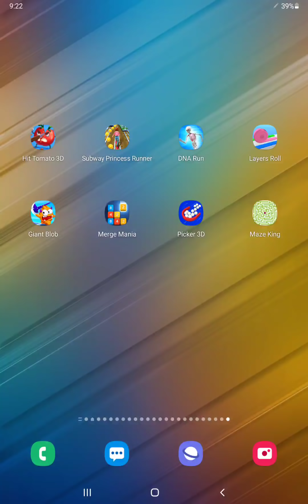Hit Tomato,Subway Princess Runner,DNA Run,Layers Roll,Giant Blob,Merge Mania,Picker 3D,Maze King